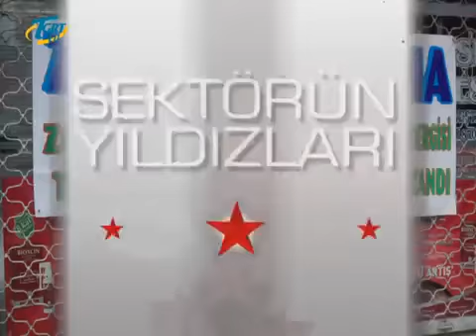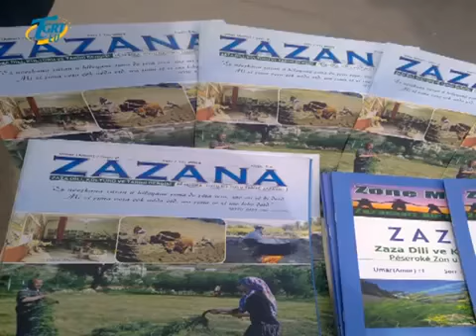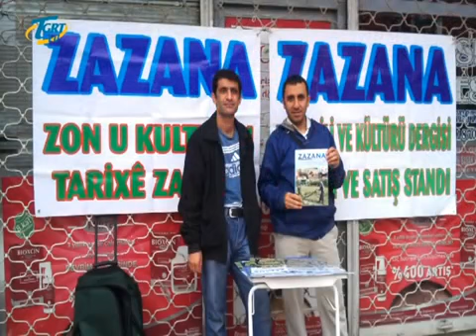ZAZANA DERGİSİ TANITIM FİLMİ Facebook